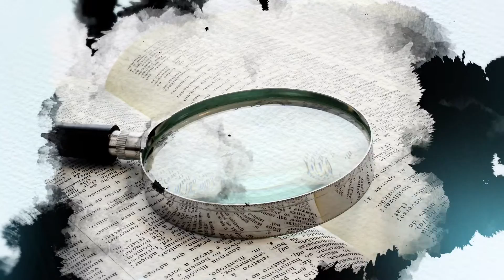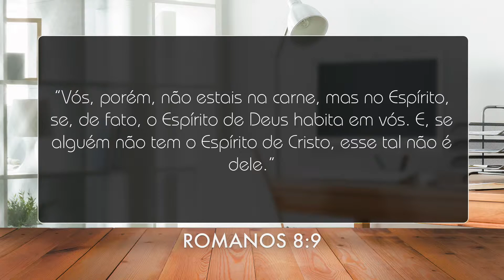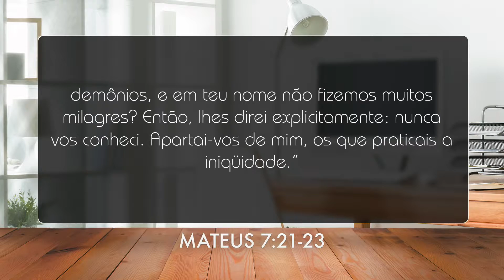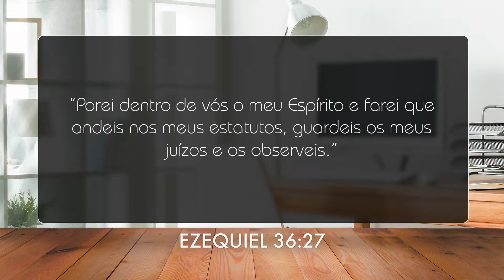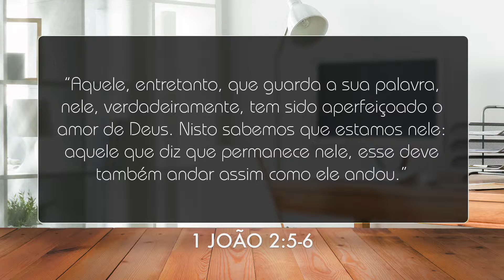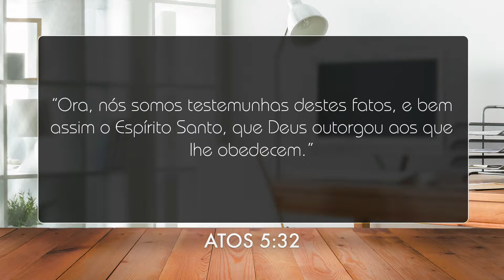O Baptismo e a Presença Interior do Espírito Santo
Apontamentos da Semana